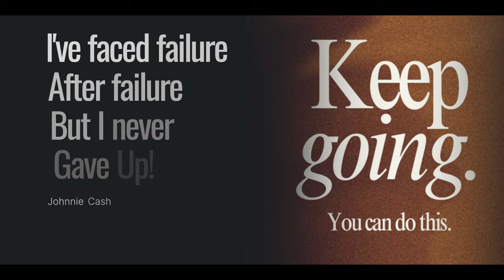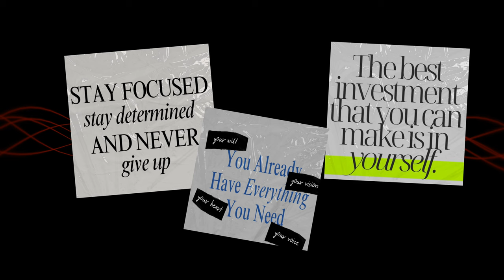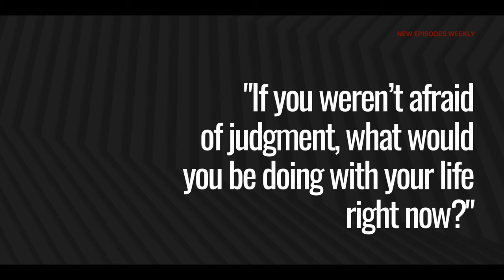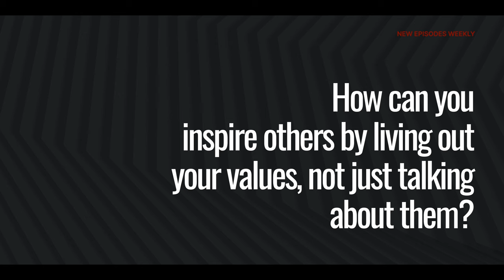Stop Playing It Safe - Why Discomfort Is the Key to Unlocking Your Potential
About Cash
"Cash was a young man from the big city, with a determination and drive unlike any other. He faced many challenges along the way, including discrimination and prejudice because of his race and socio-economic background. But Cash refused to let these obstacles hold him back. He worked hard and persevered, and eventually, he achieved his dreams.

Despite the many challenges he faced, Cash remained determined and focused. He pushed through the hardships and never gave up, and in the end, he became his own hero. He had overcome the challenges of life and made a positive impact on the lives of others.

Cash's journey did not end there. He was grateful to have the opportunity to travel the world and see all that it had to offer. He visited exotic locations and experienced new cultures, always amazed by the beauty and diversity of the world around him.

Through his travels and experiences, Cash came to believe that anything is possible. With hard work, dedication, and a positive attitude, anyone can overcome the challenges of life and achieve their dreams. Cash's story is a testament to this belief, and he hopes that it will inspire others to chase their own dreams and never give up."